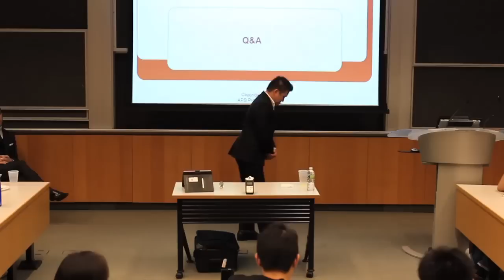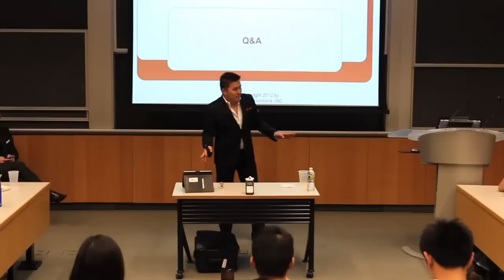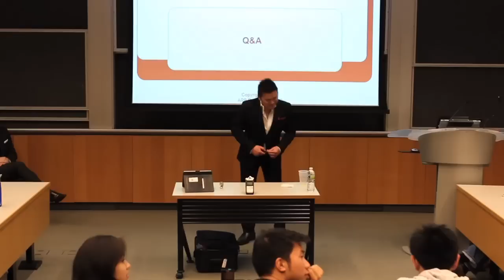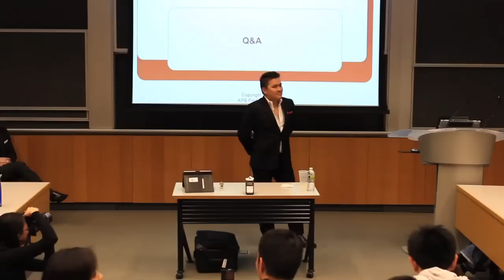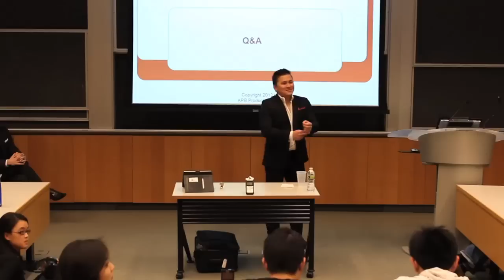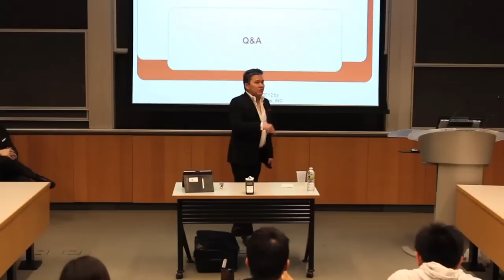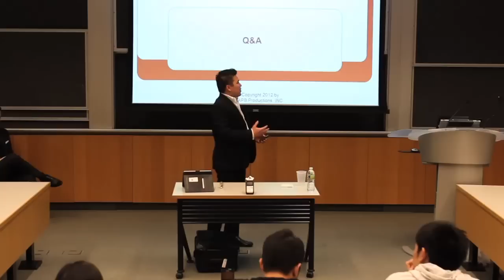Q&A with the Asian Playboy: JT Tran at Wharton of UPenn (7/7)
DOWNLOAD how you can kiss a girl in under 5 minutes with a live infield video demo at no extra cost to you. JT Tran and Gareth Jones continue their Q and A with students at the University of Pennsylvania in the final installment of this seven part series.

JT answers questions about the direction the company has taken and where he expects it to go. He also grapples with the common misconception that the ABCs of Attraction actually contribute to Asian stereotypes.

We will love you for eva and eva!